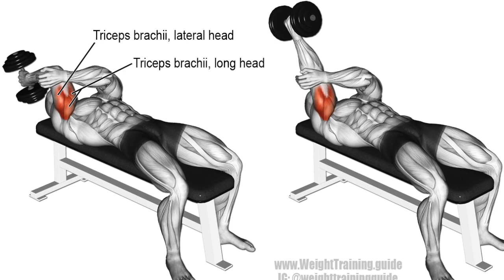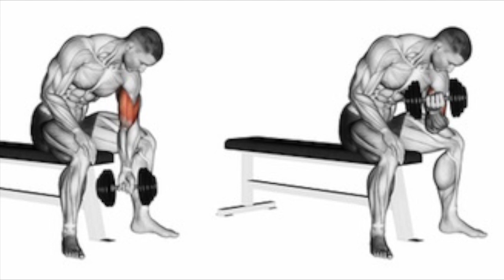BEST QUARANTINE ARM BLASTING workouts (ONE EQUIPMENT)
Today i showed you guys how to do arm blasting workouts during quarantine. You need very little equipment.